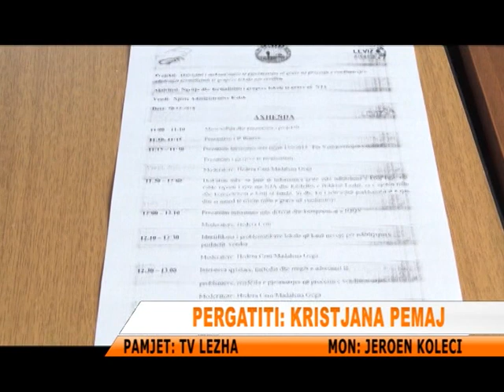TVLEZHA SHOQATA GRUAJA VIZION I NDRYSHIMIT ORGANIZON NJE TAKIM INFORMUES NE NJESINE E KOLSHIT